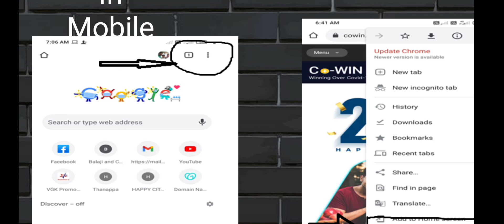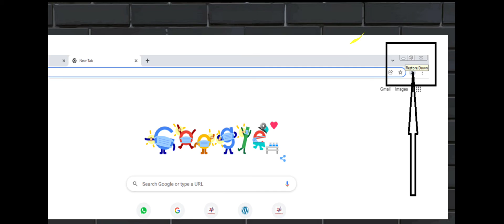mobile view VS Desktop view || Website Viewing Tips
how to enable desktop view in mobile and how to enable mobile view in computer...
how to change mobile view to desktop view in youtube,
how to change mobile view to desktop view in uc browser

we are create website @low cost